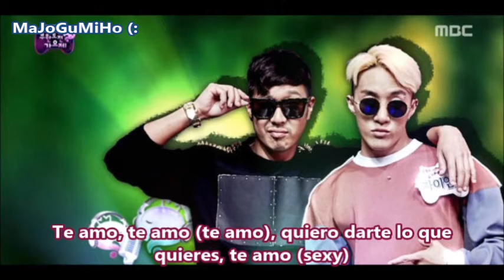[Sub. Español] So Hot - Sponsor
“Infinity Challenge Yeongdong Expressway Music Festival 2015”
Eutteugeottasi (So Hot) - Zion.T & HaHa: $ponsor